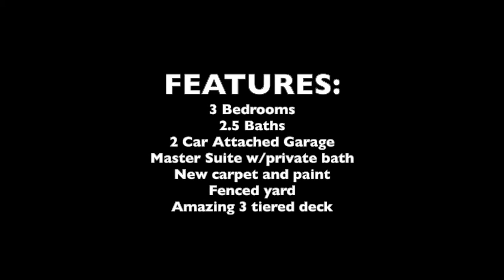Columbus Ohio Homes For sale | Canal Winchester, Ohio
This lovely 2 Story Canal Winchester home boasts 3 bedrooms, 2.5 baths and a partial finished basement. You’ll love the large fenced in yard and 2 tier deck in the back. There’s even a swing set that stays with the home. Other amenities include brand new carpet installed February 2021 and the interior was painted throughout in February 2021. The master bedroom has a large private bath with a large stand up shower that was installed in 2020. New Hot water tank installed in 2020, some new mini blinds have been installed along with a new ceiling fan in the eating space and the air ducts in the home were cleaned February 2021. The home is close to shopping, dining and the expressway Showings Start February 19, 2021 at 9am.